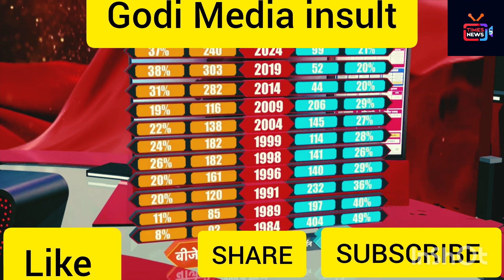Alok Sharma Epic roast Godi Anchor Anjana Om kashyap. Godi media Insult.